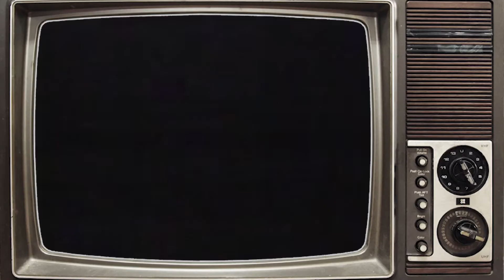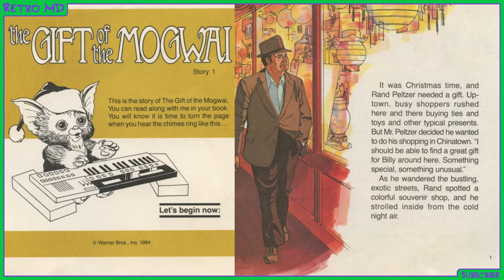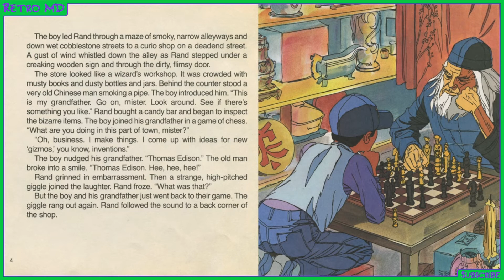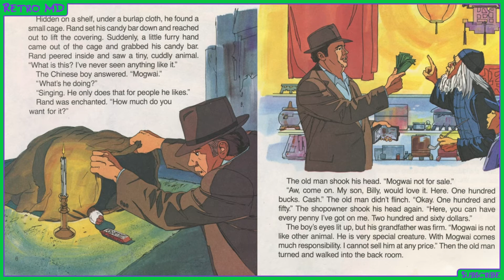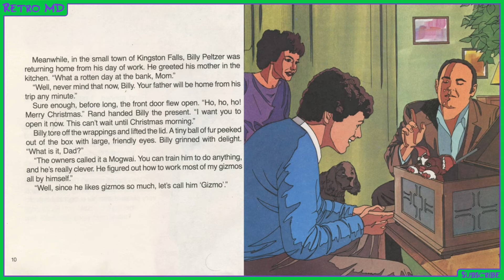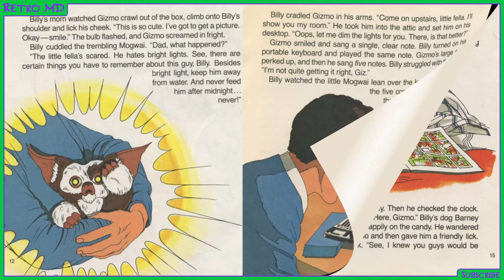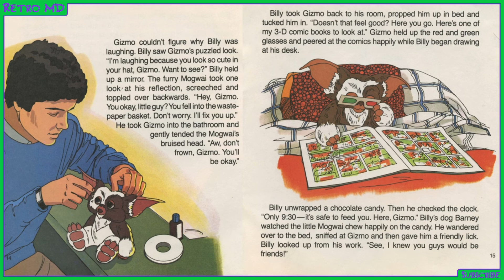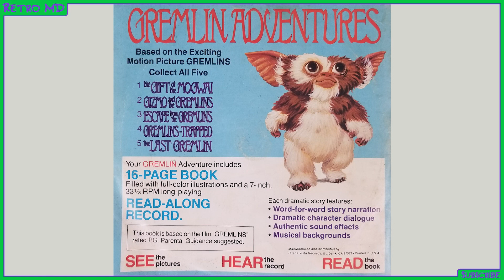GREMLINS STORY PART 1: THE GIFT OF THE MOGWAI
Hardee's made 5 Gremlins books with read along vinyl records. This is book 1: The Gift of the Mogwai.